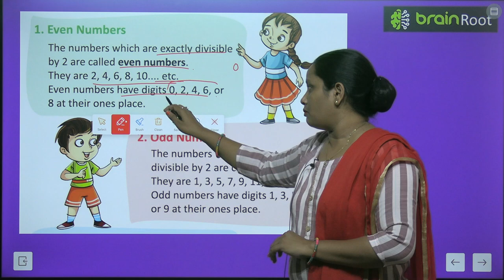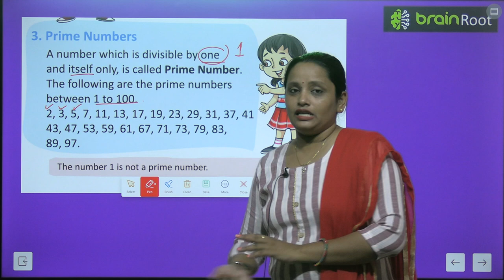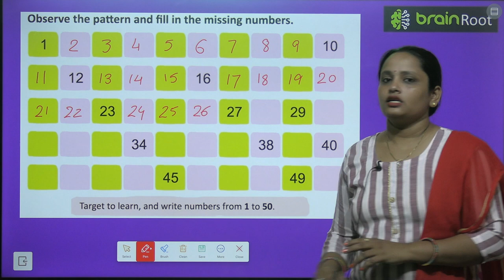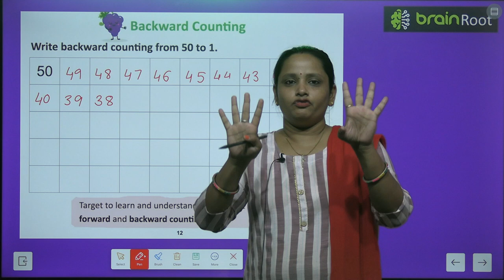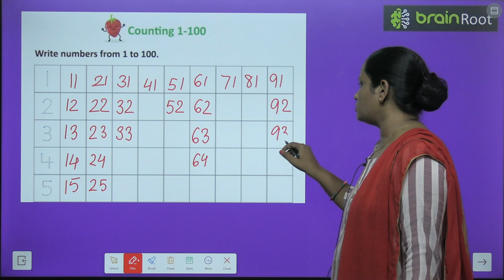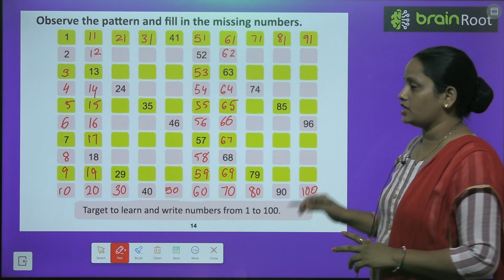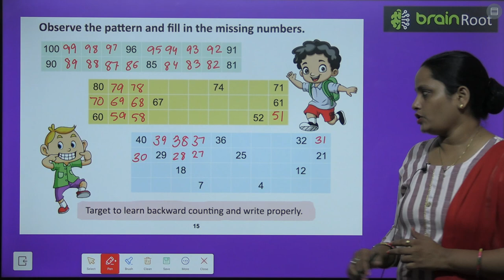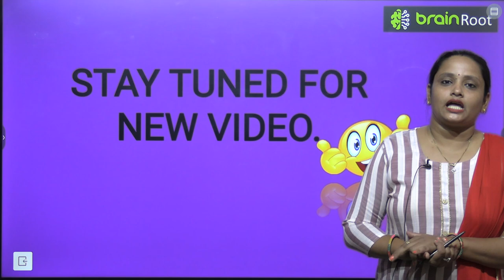BRAIN ROOTS MATHSMATICS WHIRLWINDS CLASS UKG CHAPTER 2 THE NUMBER SYSTEM